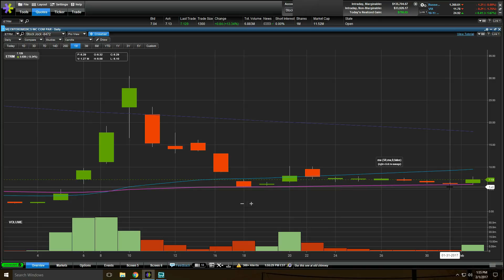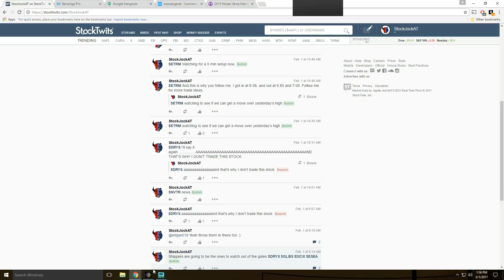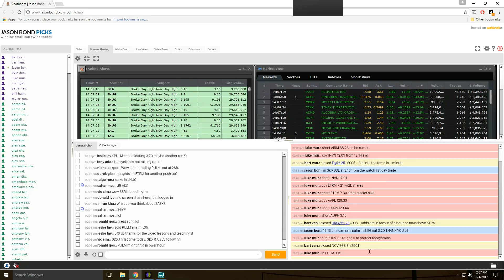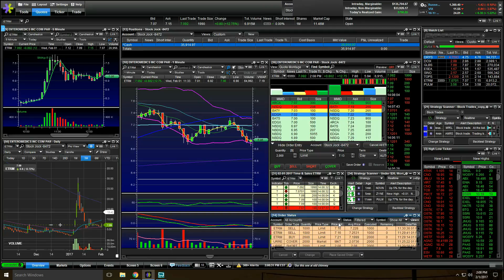$798 Profit Daytrading | February 1, 2017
$DRYS $PULM $ETRM $DCIX are some of the tickers I traded. Was up $1400 but ended the day at $798. Either way, great start to February.